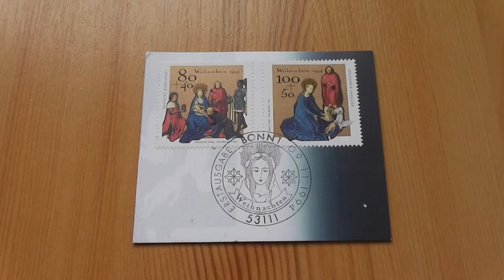Weihnachten 1994 - Erstausgaben der Briefmarken der Deutschen Bundespost